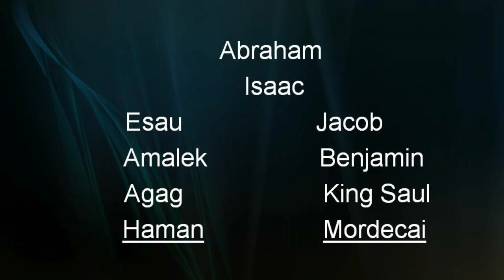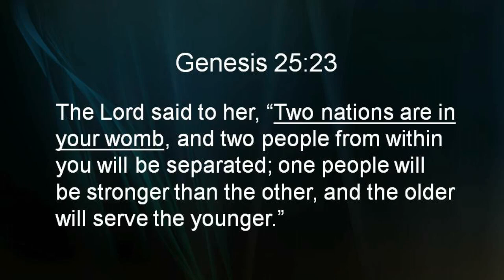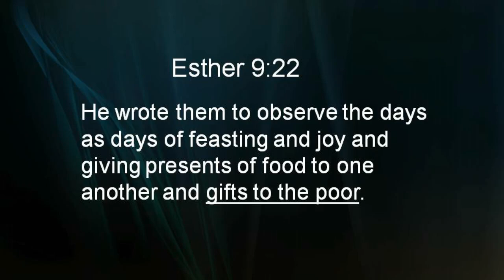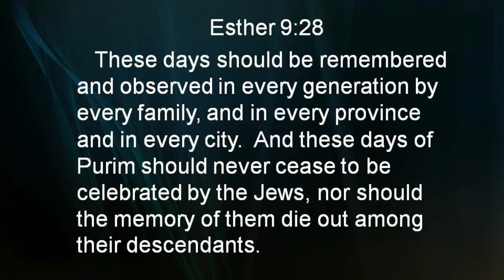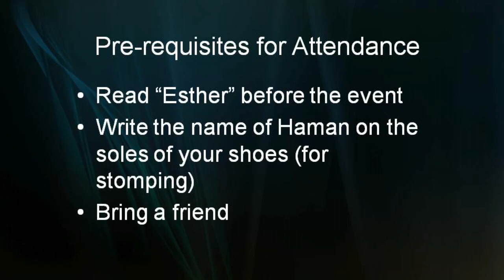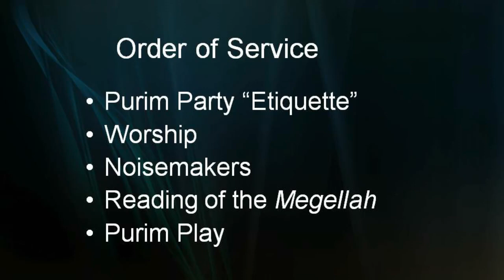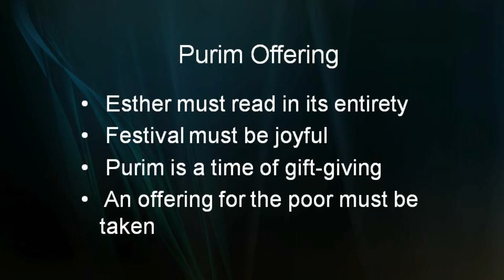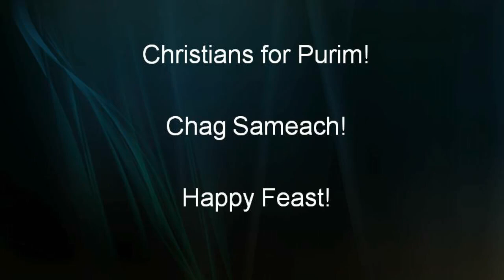Ancient Traditions from the Hebrew Scriptures Session 4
If you have taken a trip to Israel, you have probably witnessed the Jewish tradition of men binding their arms in preparation for prayers that follow.